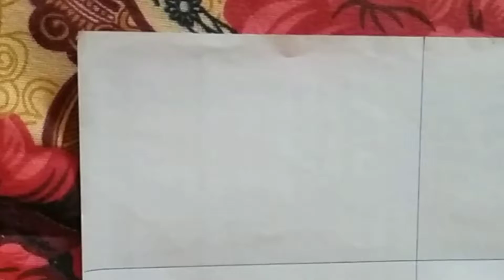Class - 16 Mehndi design || Starting elements of bridal mehndi design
Video topics:-
1) bridal mehndi design.
2) bridal mehndi
3) dulhan mehndi design
4) bridal mehndi elements
5) beginners mehndi design
6) bridal mehndi tutorial
7) step by step mehndi design

PLEASE DON'T FORGET TO PRESS BELL🔔ICON AND( ALL NOTIFICATIONS )

Thanks
For